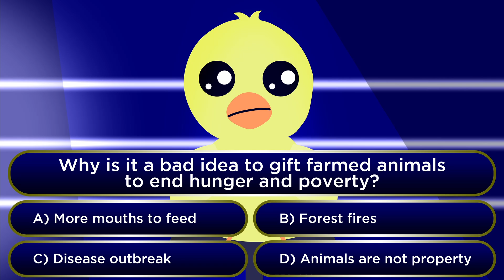Millionaire Quiz - Why Is It A Bad to Gift Farmed Animals For Charity?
Donating to charity on behalf of your loved ones for Christmas is a thoughtful gift idea. However, gifting live animals is NOT. Our well-intended gifts could end up harming the recipients, their communities, and of course - the animals themselves that are being gifted.

Visit StopAnimalGifting.org to sign our petition and send an email letter asking development aid charities to StopAnimalGifting and implement plant-based programs!